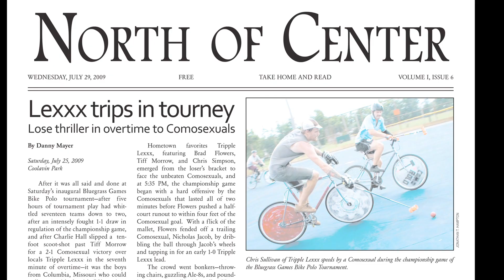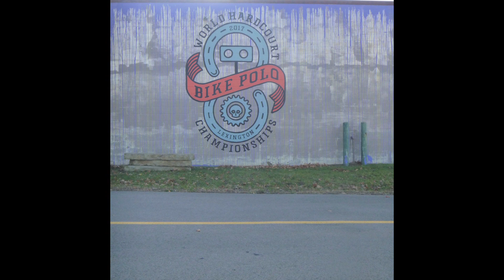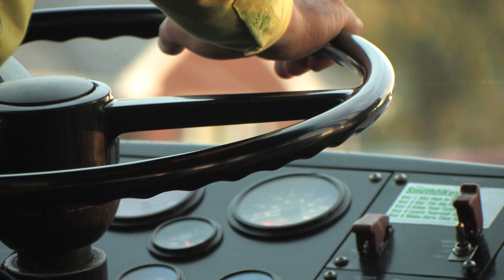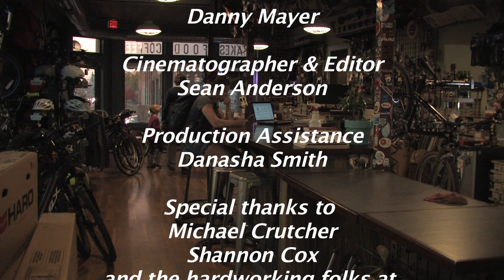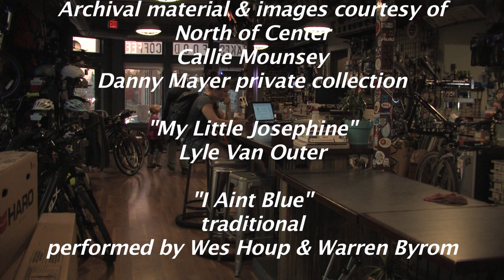School days on the Seven, episode 7: Broomwagon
As the day nears a close, Dad and Jo visit Broomwagon for bike-work, treats, and a visit with friends. Dad reflects on the day.